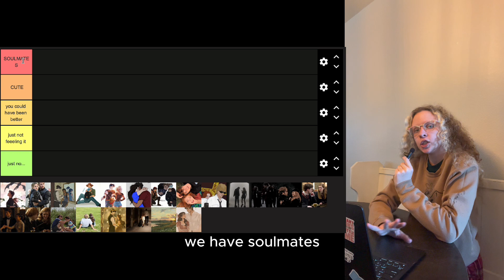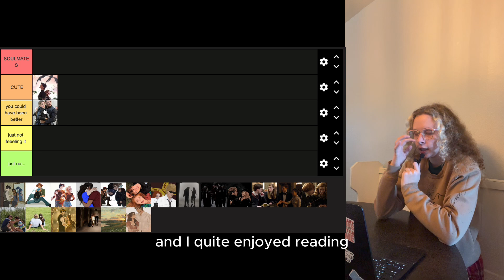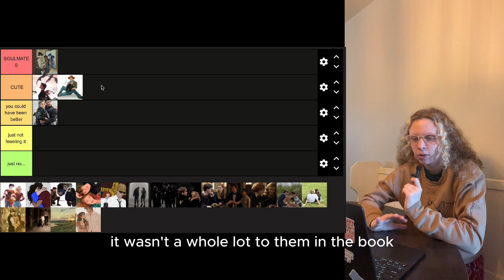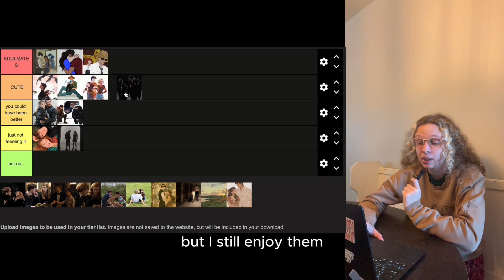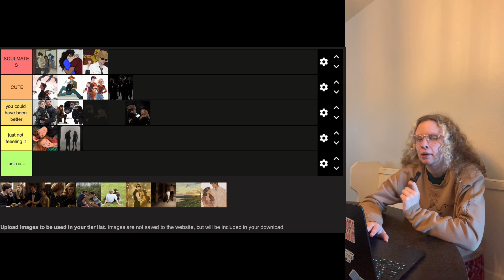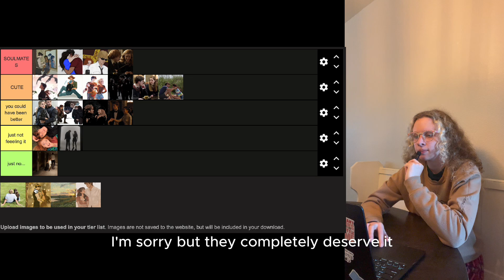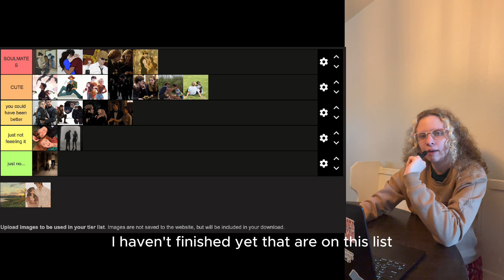Tier Ranking Book Couples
Hi welcom to the description where eventually things will be put but for now not much!!!

okie well byeeee stay safe